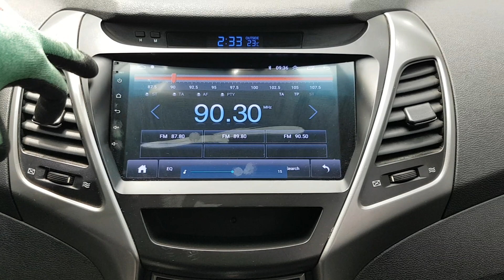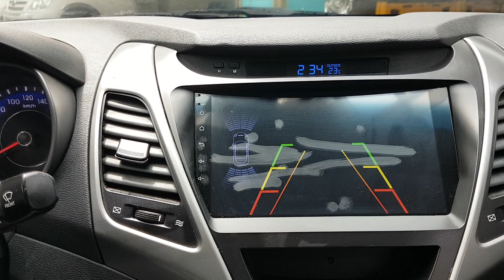HYUNDAI AVANTE 2015 FU303767 | Vehículos Coreanos Sena Trading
HYUNDAI AVANTE 2015 FU303767 for sale!